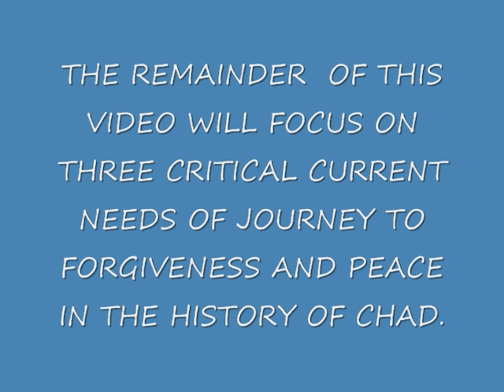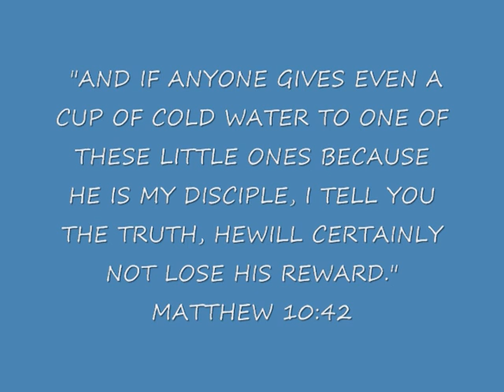VTS 01 1